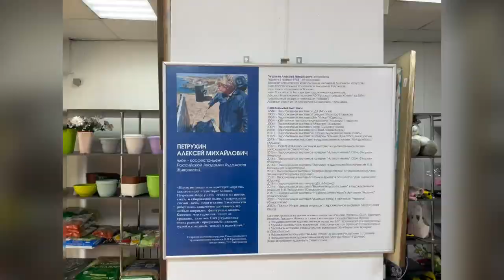Открытие выставки Алексея Петрухина в Ялте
29 сентября в 16:00 открылась выставка живописи известного крымского художника, член-корреспондента РАХ Алексея Петрухина.